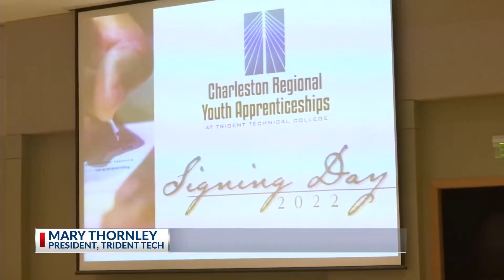2022 Charleston Youth Apprentice Program kicks off